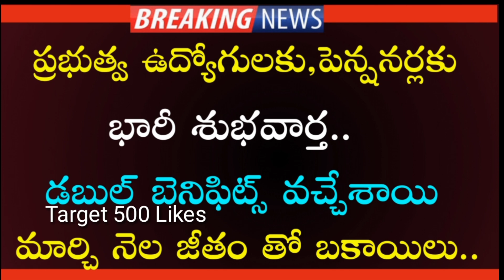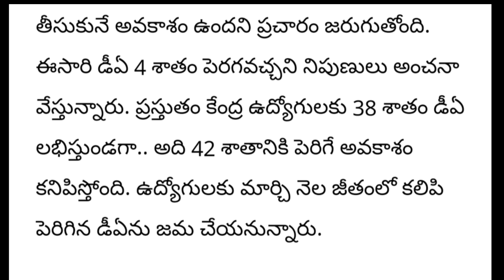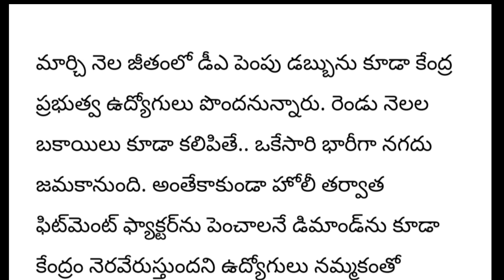Another Good news to Government Employees and pensioners | DA,DR announcement update | బకాయిలు జమ